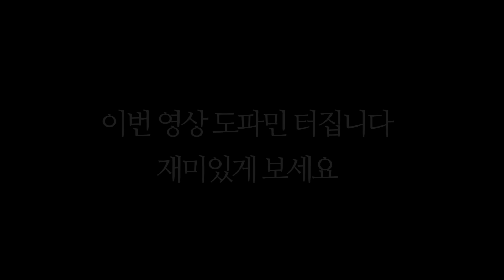전세계 배그 유저들이 1분만에 죽는 '대도시 실종사건' 그 진실은?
대꼴박 (ㅗㅜㅑ 아님) 대도시 꼬라박기를 아시나요?

-사용 음원-
(1) Mike Chino - Replicant World

(2) "The Future House" by Infraction and OddVision Media

0:00 모두가 한곳에 내림
0:56 (1) 도파민 폭발
2:14 (2) 한판에 40초ㄷㄷ
2:52 (3) 고기방패 ㅋㅋㅋㅋㅋ
4:07 (4) 시작 20초만에 6킬
5:00 왜 이러는 걸까요 (썸네일)
5:40 (5) 절대 3원칙을 지켜
7:00 5분 지났더니 3명 남음
7:47 리플레이 레전드
8:33 쁠몬을 향한 편집